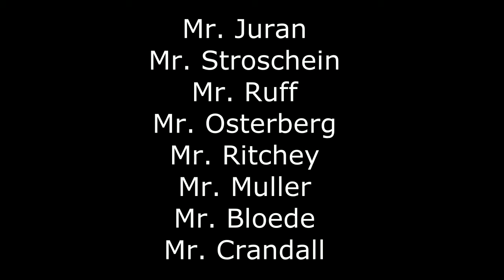12 Days Christmas Brookfield Tech Ed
Tech Ed dept version of  12 days of Christmas video